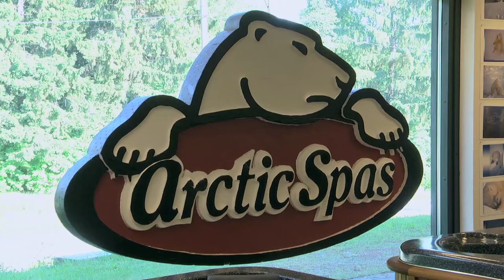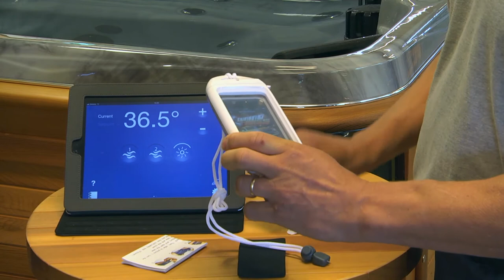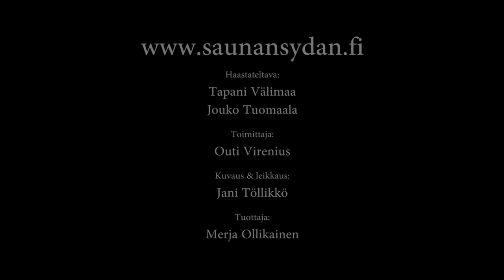Omalla Pihalla - Saunansydän, Arctic Spas